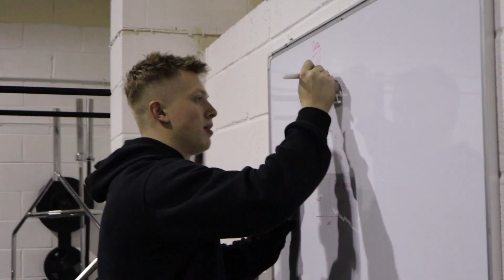INTRODUCTION TO MY CHANNEL! Opening My Own Gym - James Harvey Health And Fitness/JHH+F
Introduction To My NEW Youtube Channel. I Am James Harvey, Owner Of James Harvey Health And Fitness, With My Own Gym Facility Out Of Manchester, United Kingdom.

See A Few Clips Of Me Training, Along With Some Footage From My Personal Training Sessions With My Clients.

This is going to be a hub for everything Health, Training and Nutrition.

LINKS

Business Instagram: @Jhhfitness
Personal Instagram: @Jamesharvey95
Facebook Page: James Harvey Health and Fitness